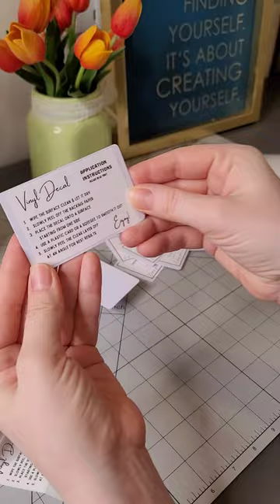Make Instruction Labels for Decals with Rollo Thermal Label Printer & How to Package ORDERS to Sell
How I make my instruction cards for vinyl sticker decals orders using no ink printer and only 1cent in material costs.
My orders always Include a decal itself,  instruction card, alcohol wipe, freebie.

Hi, I'm Ana and this channel is on a mission to simplify the techy side for creative business owners.

all the supplies are linked below if you're interested.

‣ Rollo Thermal Printer(usb):
‣ Rollo Thermal Printer(wireless):
‣3x2 Labels:
‣ PVC Cards:
‣ Cello Bags(5x7):
‣ Rigid Mailers:
‣ Alcohol Pads:

‣ Amazon Store:

or you can create your own spin in Canva!

let me know if found this to be a good idea for your business? 🫡